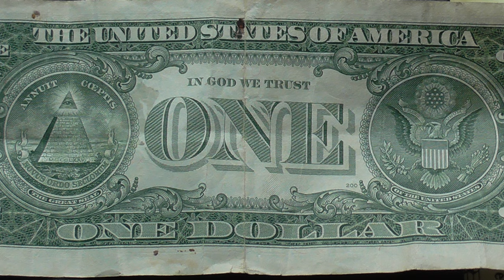New normality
prod. by AlexCore beats

Beware of this "new normality" brothers and sisters because it sounds too similar to New World Order..enemy's plan is on full effect now..
his bloodline print money and they lend it to us... u realize that ??
they are for the progress...of the new world order

LORD let us not be blind and deaf to the signs of what the enemy is doing, but more again let us pay attention to Your signs; let us read Your word, let us hear Your instructions, let us speak Your name, let us be in Your Glory.
All praise and glory to You Father in the Holy name of Your Son Yashua Hamashiach Jesus Christ of Nazareth our Savior Halleluya
Amen